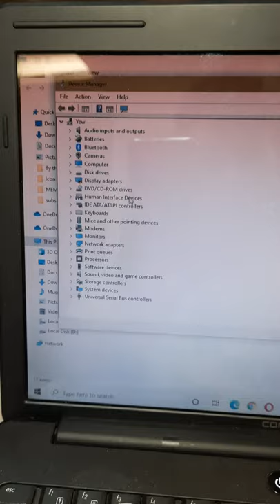Normal/well CD Rom which can detect by laptop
this can compare the laptop can detect and connect with a normal/well working CD rom.